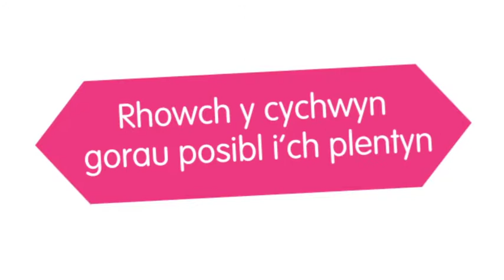Barod i ddysgu - Mae addysg yn dechrau yn y cartref - Sgiliau gwrando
Bydd y pethau bach a wnewch chi gartref yn helpu i baratoi eich plentyn ar gyfer yr ysgol.
Ymwelwch a’n tudalen facebook Mae addysg yn dechrau yn y cartref

The little things you do at home will help prepare your child for school.